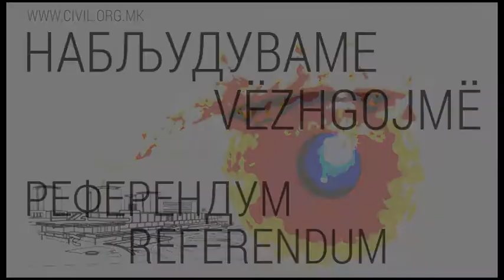Џабир Дерала, ЦИВИЛ: БАРАМЕ ПОЧИТУВАЊЕ НА ВОЛЈАТА НА ГРАЃАНИТЕ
ЦИВИЛ акредитира 79 набљудувачи за претстојниот Референдум за ГТЦ, а покрај нив веќе назначи уште 12 надворешни набљудувачи. Повикот за дополнителни надворешни набљудувачи стои отворен и нивниот број не го ограничуваме. ЦИВИЛ ќе ги распореди своите мобилни набљудувачи насекаде низ општина Центар.
Во името на ЦИВИЛ и други невладини организации кои ја поддржуваат оваа наша активност, да упатам едно барање. Нагласувам, ова не е апел, туку барање. Бараме да се почитува слободната волја на граѓанките и граѓаните! Бараме да се почитуваат демократските стандарди кои ги налага една ваква демократска процедура.
ЦИВИЛ ќе отвори прес центар во седиштето на организацијата, на ул. Максим Горки 31/1, од 7 часот наутро, до завршување на целиот процес, односно до завршување на броењето на гласовите.
За потребите на граѓанките и граѓаните, отворивме телефонска линија која ќе биде активна 24 часа, од овој момент па до крајот на референдумскиот процес. Сите останати информации и контакти и нашата локација се наоѓаат на нашата веб страна
ЦИВИЛ веќе има информации за текот на овој процес. Со информациите со кои располагаме ќе излеземе во текот на референдумскиот ден, односно тогаш кога тоа ќе биде можно, со оглед на референдумскиот молк. Со прелиминарен извештај од набљудувањето ќе излеземе веднаш по затворањето на гласачките кутии, а со целосен извештај ќе излеземе ден потоа.
Ги повикуваме сите граѓанки и граѓани да ни помогнат во набљудувањето и да ни се јавуваат со информации и факти за текот на референдумскиот ден во општина Центар. Бидејќи се работи за долгорочно набљудување, тие можат да ни се јават со информации цело време.

(видео прилог со 3-минутна изјава од Џабир Дерала ќе биде постирана на сајтот на Цивил, за 1 час)

Контакти на ЦИВИЛ:
02/5209 176
075/565 830